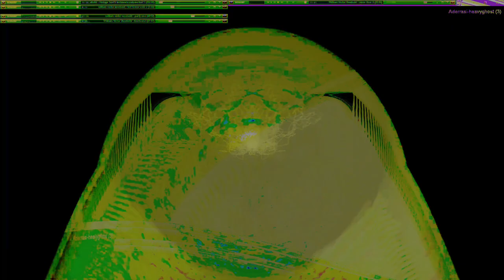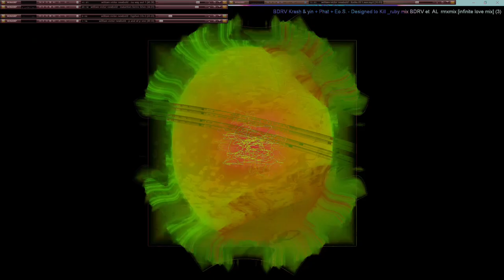Movie 24 10 11 23h02m46s series W